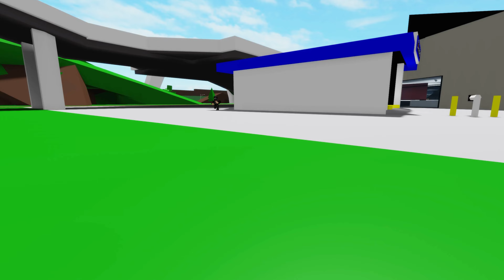ROBLOX Brookhaven 🏡RP - FUNNY MOMENTS : Lucky Tony and the Magic Watch